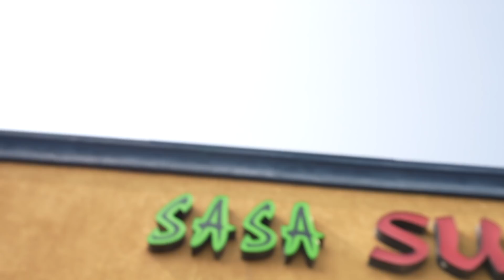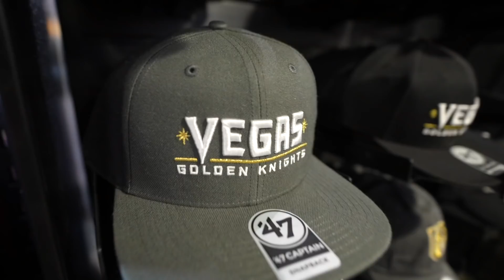A Day in the Las Vegas Paradise of Summerlin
In this video we explore Summerlin Las Vegas and also the wealthy neighborhood known as The Ridges!

Music 🎶
SWAESIC  - B O S S A N O V A SLAP
SWAESIC - MakeBelieve
Keizan - So Lovely
Hazy Year - No Direction [EP]
Prime Suspect - III